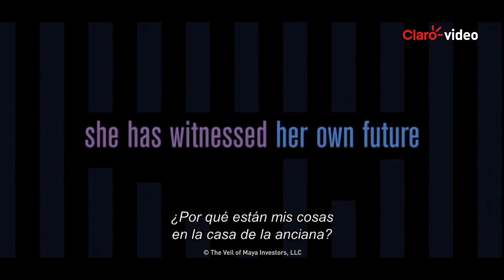Catálogo | Realidad alternativa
Mía es testigo de cómo una mujer mayor de edad salta desde una ventana. Al darse cuenta de que ha visto su propio futuro, sabe que la única manera de salvar su vida es volver al pasado y confrontar al hombre que ama.